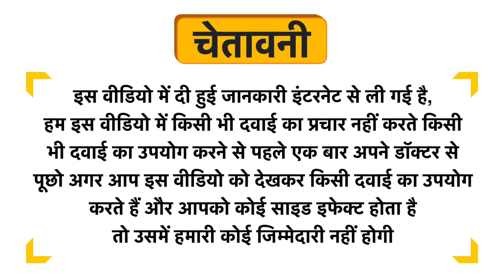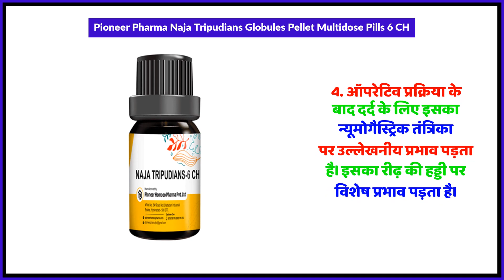Pioneer Pharma Naja Tripudians Globules Pellet Multidose Pills 6 CH Uses in Hindi | Side Effects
Pioneer Pharma Naja Tripudians Globules Pellet Multidose Pills 6 CH Uses in Hindi | Benefits | Side Effects | Dose

Pioneer Pharma Naja Tripudians Globules Pellet Multidose Pills 6 CH Uses in Hindi
Pioneer Pharma Naja Tripudians Globules Pellet Multidose Pills 6 CH Kis kaam aati hai
Pioneer Pharma Naja Tripudians Globules Pellet Multidose Pills 6 CH Review
Pioneer Pharma Naja Tripudians Globules Pellet Multidose Pills 6 CH Side Effects
Pioneer Pharma Naja Tripudians Globules Pellet Multidose Pills 6 CH ke fayde in hindi
Pioneer Pharma Naja Tripudians Globules Pellet Multidose Pills 6 CH how to use